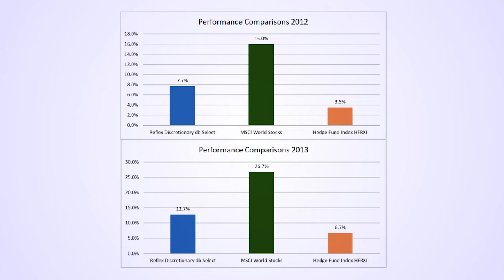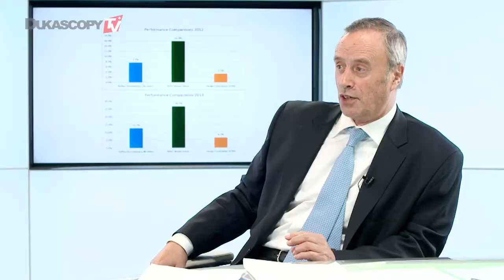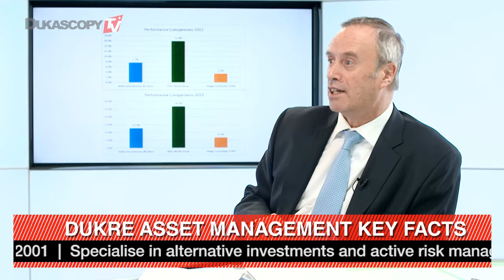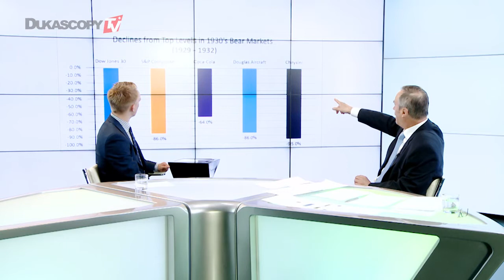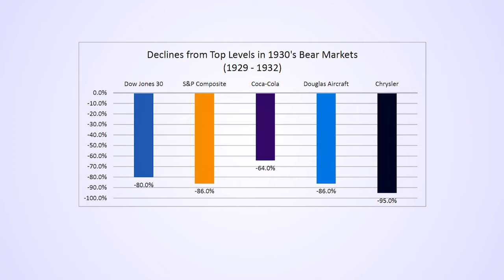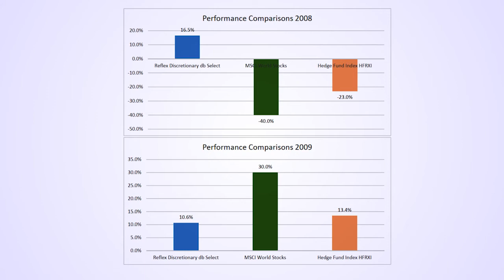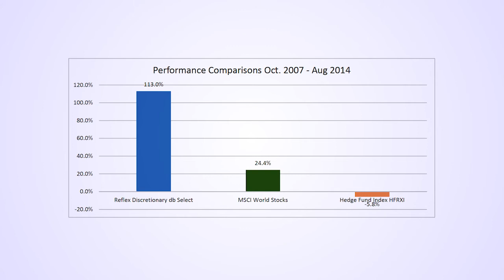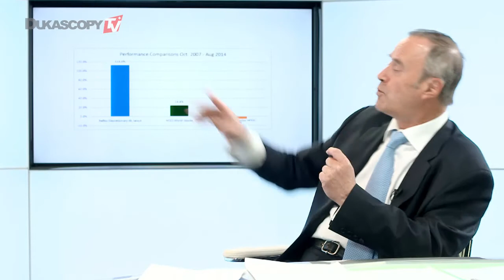资产维护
投资者从过去中都学到了什么？Dukre资产管理，皮埃尔.瓦萨。